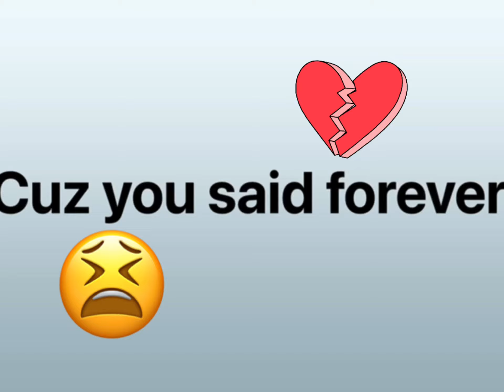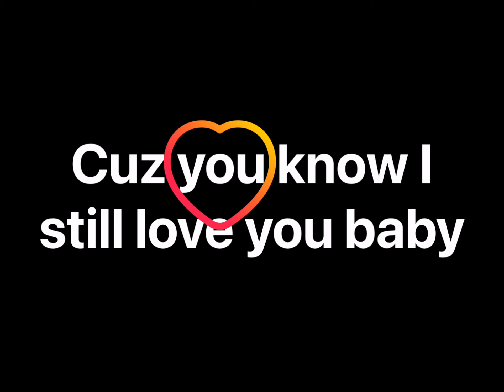Drivers Licence. (Short) Roblox new avatar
You sing the end :) ❤️😌